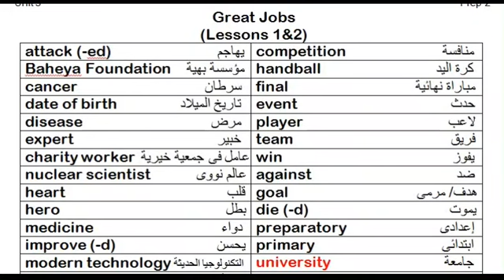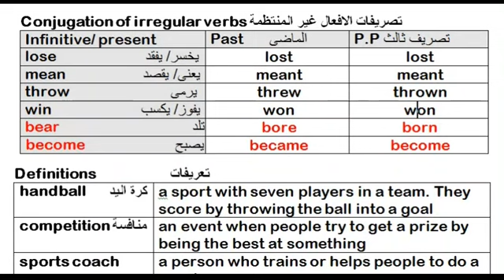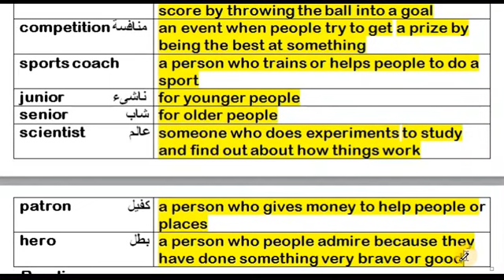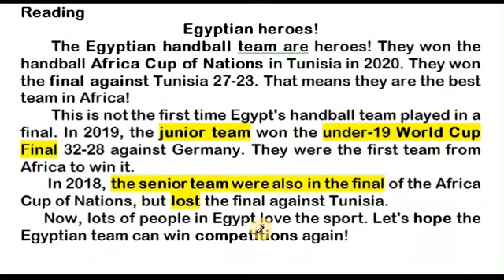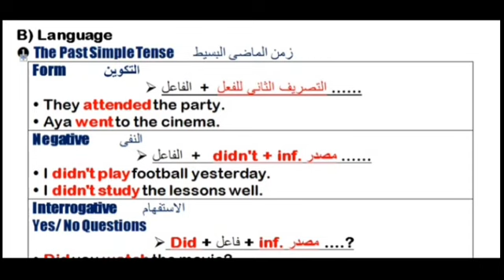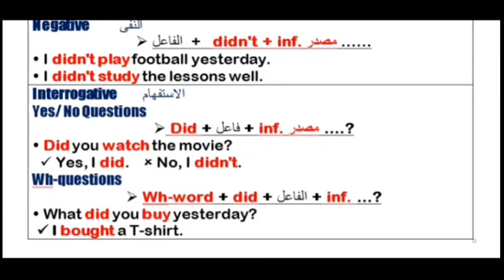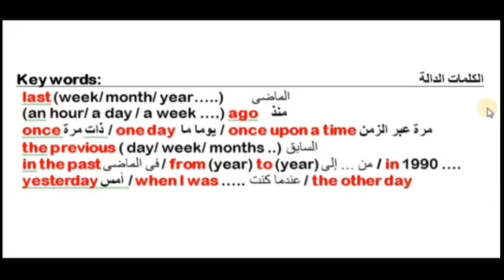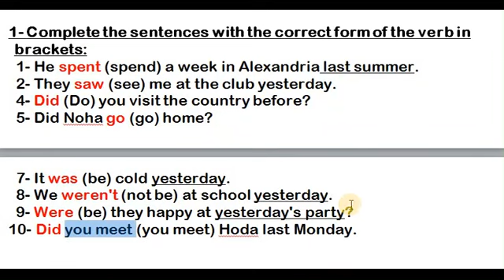Prep 2| Unit 3 Lessons 1&2 الصف الثانى الاعدادى الوحدة الثالثة